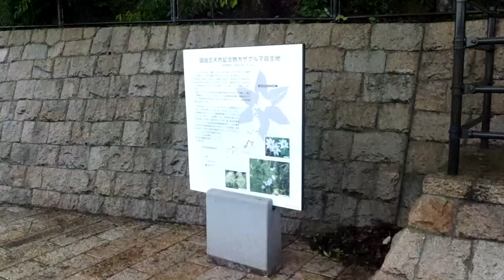カザグルマ自生地の前のフェンス （その３）